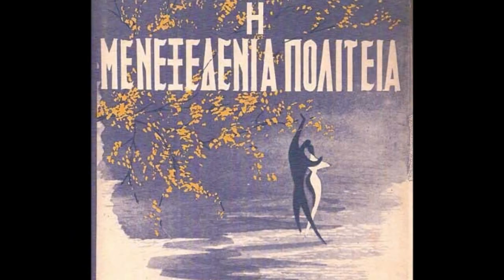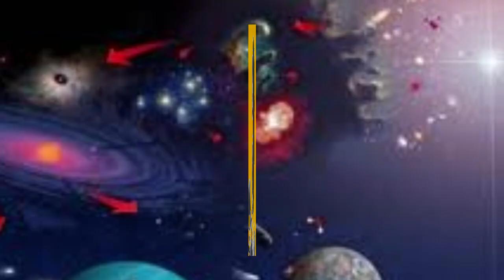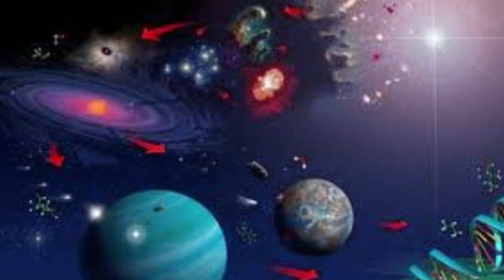Stavros Logarides-City Of Violets-Μενεξεδένια Πολιτεία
Πρωτα να ζητησω συγγνωμη για το σκρατς στον ηχο...βινυλιο βλεπετε...και χιλιοπαιγμενο,αλλα αυτη η εκδοση ειναι πολυ καλυτερη απ την αλλη που υπαρχει σε c.d. απ το ''Παιδια παιζει'' εδω ζητω συγγνωμη απ τον Σταυρο...αλλα..ενα μουσικο λοιπον κομματι που γραφτηκαν κι ακουστηκαν πολλα γυρω απ την αντιδικια που ειχαν (ακομη και στις δικαστικες αιθουσες) ο Σταυρος Λογαριδης για την ''Μενεξεδενια Πολιτεια'' κι ο Βαγγελης Παπαθανασιου για ''Δρομοι της Φωτιας"  ναι καλα διαβασατε οσοι δεν το ξερατε προκειται για το κομματι απο το οποιο ο Βαγγελης πηρε το οσκαρ μουσικης στο ''Chariots of fire'' Eγω απλα παρακατω παραθετω καποια στοιχεια για την τηλεοπτικη σειρα Μενεξεδενια Πολιτεια..Ας το αφησουμε λοιπον καπως ετσι''ΜΕΝΕΞΕΔΕΝΙΑ ΠΟΛΙΤΕΙΑ'': ΠΑΛΙΟ ΣΙΡΙΑΛ ΤΗΣ ΤΗΛΕΟΡΑΣΗΣ
Μενεξεδένια πολιτεία
Διασκευή του μυθιστορήματος του Α. Τερζάκη
Κοινωνικό σίριαλ εποχής(36 επεισόδια Χ 45΄)
Πρεμιέρα ΕΙΡΤ Τρίτη 18 Μαρτίου 1975
Παραγωγή Μάκης Πάντας
Φωτογραφία Περκλής Κόκκινος
Μουσική Σταύρος Λογαρίδης
Σενάριο Γιάννης Κανδήλας
Σκηνοθεσία Κώστας Φέρρης
Ηθοποιοί Θάνος Κωτσόπουλος(Μελέτης Μαλβής), Κατερίνα Βασιλάκου(Σοφίκα), Κώστας Καστανάς(Γιάννης), Νίκος Γαλανός(Ορέστης), Νάσος Κεδράκας(Ποντικενάς), Χαριτίνη Καρόλου(Όλγα), Κατερίνα Μαραγκού, Περικλής Χριστοφορίδης, Ντίνος Καρύδης..